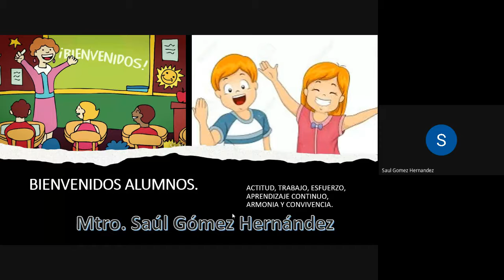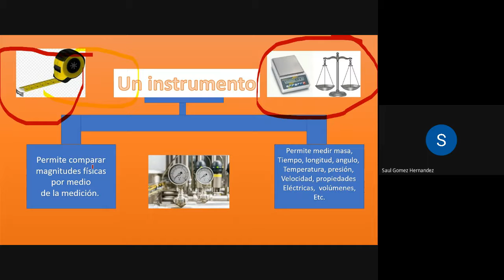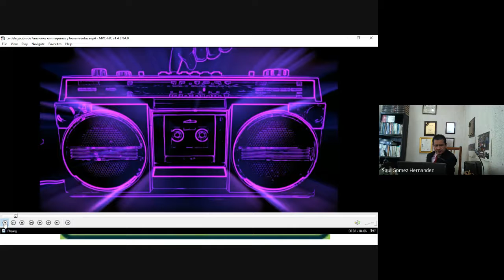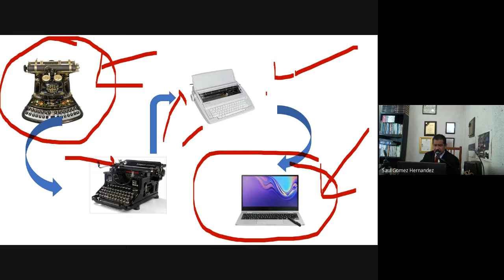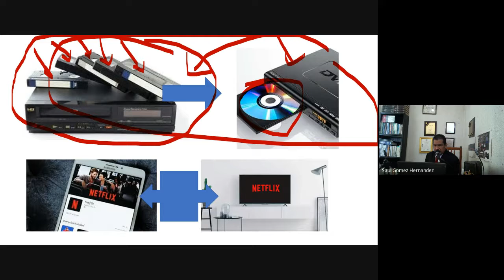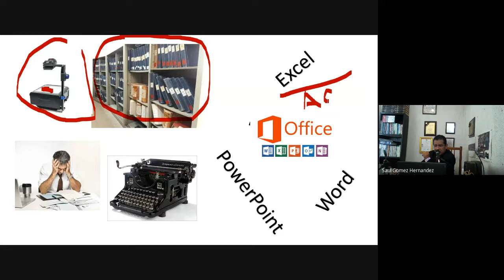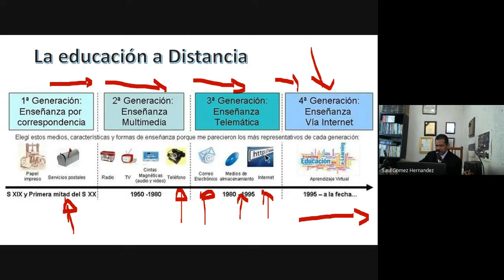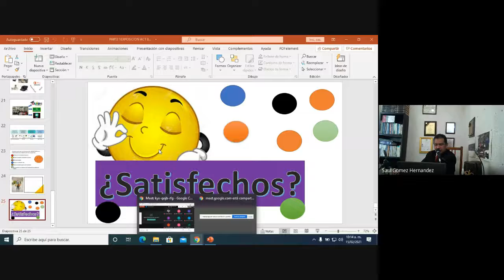1B Par 2 Act 8: herramientas, maquinas e instrumentos como extensión de las capacidades humanas.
Aprendizaje esperado:  El alumno identificará las herramientas, maquinas e instrumentos como medios técnicos que le facilite a ser humano realizar diversas actividades como la delegación de funciones.